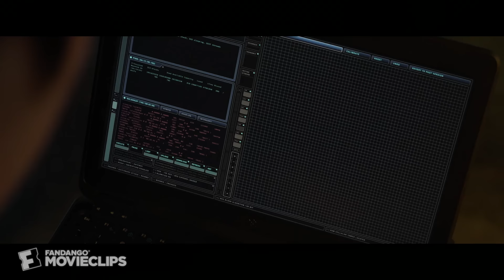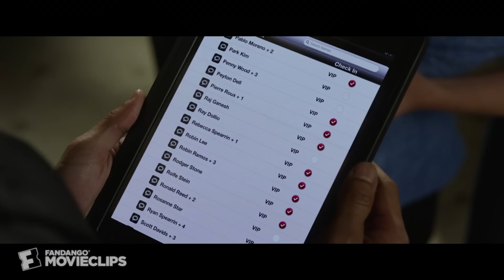Ride Along 2 - Nigerian Prince Scene (6/10) | Movieclips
CLIP DESCRIPTION:
Ben (Kevin Hart) pretends to be a Nigerian prince in order to infiltrate Pope's party.

FILM DESCRIPTION:
Friction continues between rookie cop Ben Barber (Kevin Hart) and his seasoned partner (and future brother-in-law) James Payton (Ice Cube) in this sequel to the hit action comedy Ride Along. After discovering a mysterious flash drive during an arrest, the pair travel to Miami to hunt down a local drug lord with the help of a savvy detective (Olivia Munn). Directed by Tim Story.

CREDITS:
Cast: David J. Porras, Ken Jeong, Kevin Hart, Ice Cube, Olivia Munn
Director: Tim Story
Producers: J.C. Spink, Luc Etienne, Scott Bernstein, Ice Cube, Matt Alvarez, Nicolas Stern, Larry Brezner, William Packer, Ronald G. Muhammad
Screenwriters: Phil Hay, Matt Manfredi